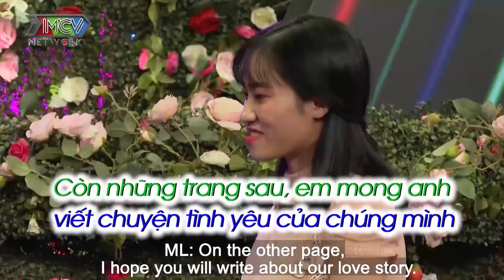CHÚ BỘ ĐỘI SỐ HƯỞNG hẹn hò CÔ SINH VIÊN NĂM CUỐI và những nụ hôn NGÔN TÌNH